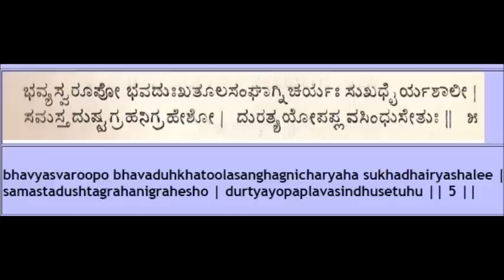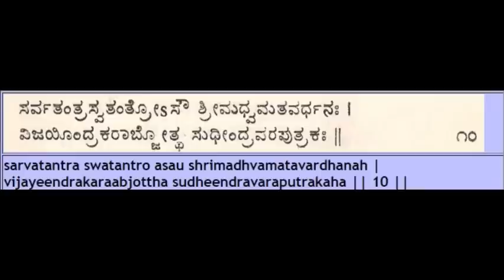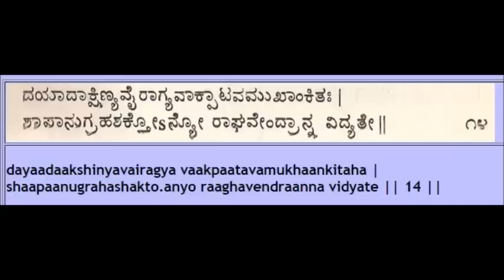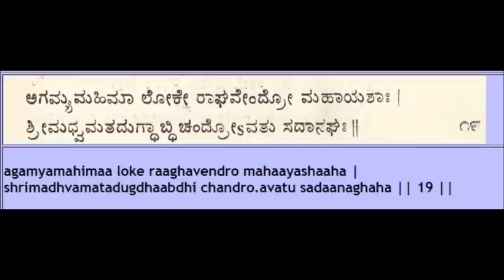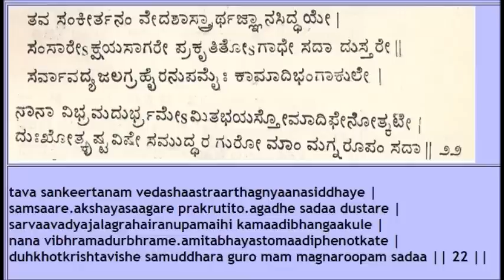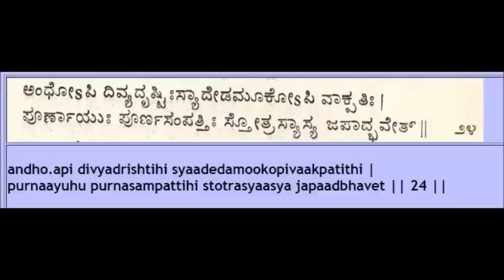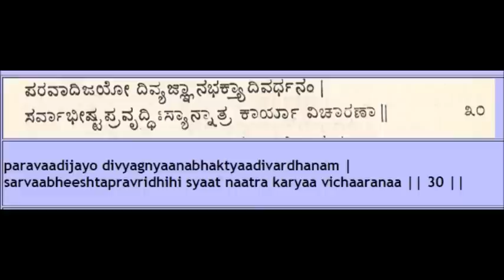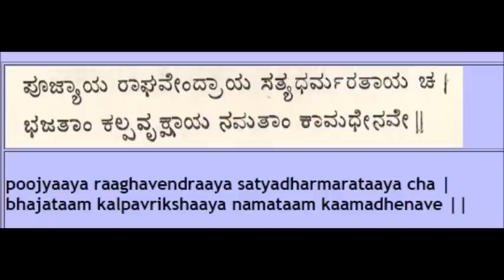Sri Raghavendra Gurustotra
Sri Raghavendra Gurustotra composed by Sri Appanacharyaru .

For meaning and details please visit